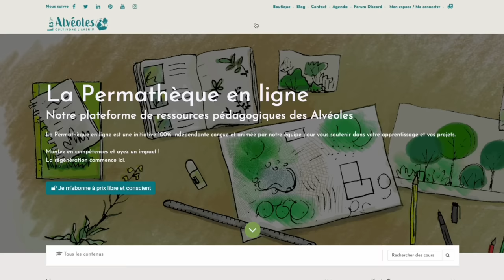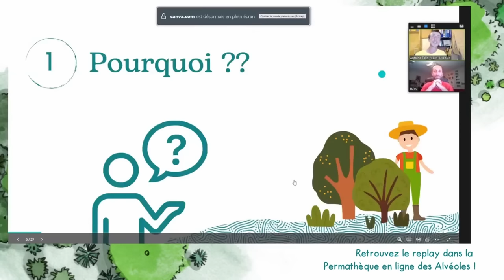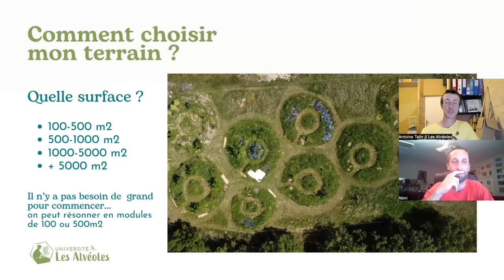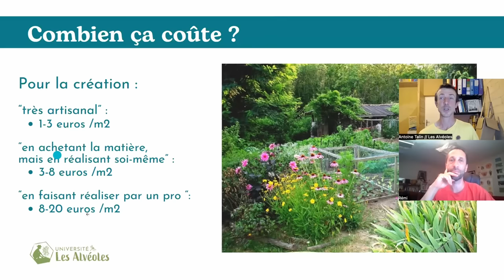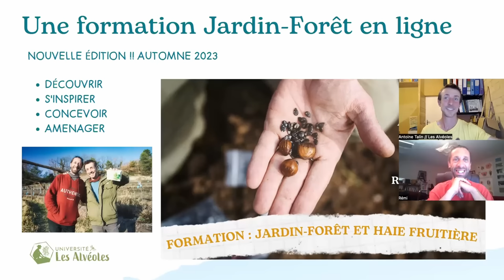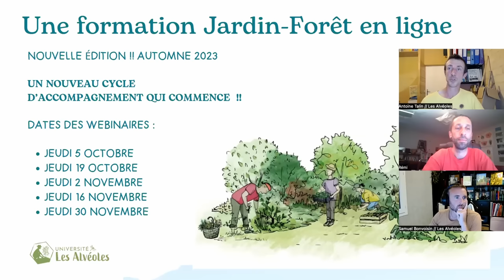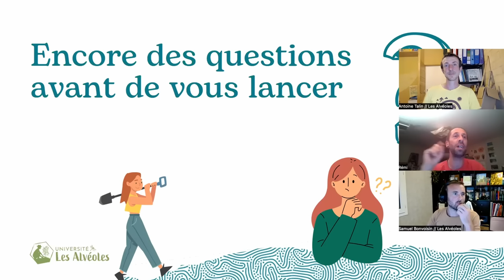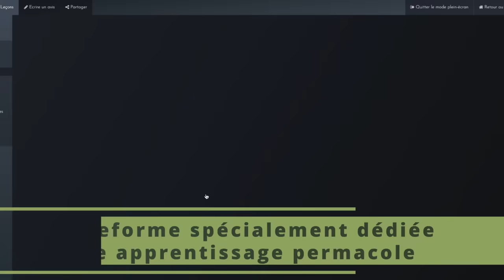"Les 5 questions à se poser avant de créer son jardin-forêt" avec Rémi Kulik et Antoine Talin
Fermez les yeux... et imaginez un monde où les pelouses rases et les haies de thuyas appartiendraient au passé. Un monde où tous les jardins seraient des lieux d'abondance, conçus pour alimenter les cycles de l'eau, nourrir les sols, accueillir la biodiversité, et tempérer le climat lors des fortes chaleurs estivales... en plus de nous offrir des fruits nombreux et variés, riches en minéraux et en sucres... Est-ce que vous y êtes ? Alors bienvenue dans l'univers des "jardins-forêts".

Dans un peu moins de 3 mois, ce sera la Sainte Catherine, qui est traditionnellement le jour de l’ouverture de la saison des plantations. Planter des arbres, tout le monde en parle, et ça fait un moment que l'idée vous trotte dans la tête. Et si c'était le moment pour vous lancer ? Oui mais... Pour être passés par là, nous savons bien que lorsqu'on réfléchit pour la première fois à cette idée d'aménager un jardin-forêt, les questions affluent : "J'habite en ville, mon terrain est-il trop petit ?" "Est-ce que je peux créer un jardin-forêt sur un terrain où je n'ai pas accès à l'eau ?" "Est-ce qu'on peut créer un jardin-forêt quand on y connaît rien aux plantes ?"

C'est pour cela que nous avons organisé un webinaire le 21 septembre : Rémi Kulik et Antoine Talin, spécialistes de la création de jardin-forêts, installés respectivement dans le Tarn et la Drôme et auteurs d'ouvrages de référence en français sur ce sujet, étaient là pour poser les bases du jardin-forêt, répondre aux questions que vous vous posez, et aussi présenter la formation en ligne "Concevoir un jardin agroforestier" et le cycle d'accompagnement qui vous permettra d'arriver à la Sainte Catherine prêt.e pour planter !